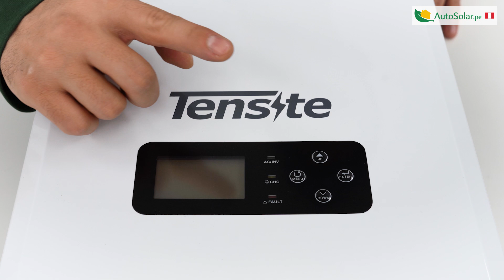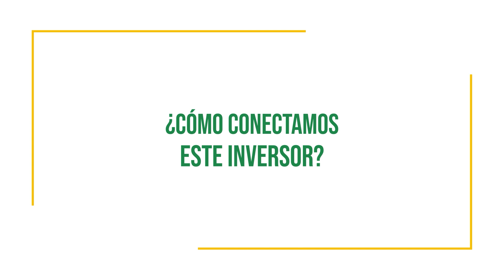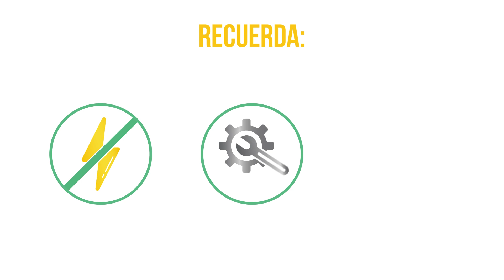☀️🏡 Inversor IDEAL para tu instalación AISLADA: Inversor Cargador Tensite 5200W 48V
Os presentamos el inversor cargador ideal para vuestras instalaciones fotovoltaicas aisladas. Hablamos del Inversor Cargador Tensite 5200W 48V, capaz de gestionar la energía de los paneles y las baterías sin necesidad de la red eléctrica. Os detallamos todas sus especificaciones técnicas, conexiones y compatibilidades.

0:00 | Inversor Cargador Tensite 5200W 48V
0:33 | Principales usos del Inversor Tensite 5200W
0:48 | Dimensiones y pantalla LCD del Inversor Tensite 5200W
1:19 | Bornera de conexiones
2:03 | Especificaciones técnicas
3:19 | Compatibilidades
4:05 | Conexión del Inversor Cargador Tensite 5200W 48V
5:37 | Conclusión y Kits solares compatibles con el Inversor Tensite 5200W

El Inversor Cargador Tensite 5200W 48V es idóneo para instalaciones fotovoltaicas aisladas de la red eléctrica. Está especialmente diseñado para emplazamientos que requieran de un alto rendimiento y de potencias elevadas.

Las medidas de este inversor 5200W son de 309mm de ancho, 505mm de alto y 147mm de profundidad. Con un peso aproximado de 14Kg.

Este inversor Tensite 5200W incluye en su interior un regulador de carga tipo MPPT de 80A. Cuenta con una potencia pico de 10.4kW y gracias a su cargador de batería de 60A, logra cargar baterías desde una fuente de 230V, ya sea la red eléctrica o un generador. El voltaje de trabajo va desde los 220V a 240V y destaca por una eficiencia de trabajo superior al 90%.

El rango de entrada de paneles del MPPT va de 150 V-430 V, siendo el máximo voltaje admitido del MPPT en circuito abierto de 450V, y una corriente máxima de 27A. El voltaje nominal óptimo de trabajo es de 360V, con una potencia nominal de 6000W.
La tensión admitida de la entrada AC es de 230V, y trabaja en frecuencias de 50/60Hz, con una corriente máxima de 35A.

Una de las peculiaridades de este inversor es que incorpora un cargador de baterías, por lo que podemos cargar nuestros acumuladores usando tanto la energía en DC proveniente de los paneles, como en AC proveniente de la red eléctrica o un generador. En caso de disponer de ambas, la corriente máxima en continua que puede entregar el inversor a las baterías es de 135A. Si el generador cuenta con arranque automático, este inversor Tensite 5200W es capaz de arrancarlo de manera automática cuando el nivel de nuestras baterías llegue al umbral mínimo establecido.

El inversor admite trabajar con diferentes tipos de baterías. Estas pueden ser AGM, Gel, Plomo ácido abierto, incluso Litio. Puedes elegir la configuración que mejor se adapte a su tipo de batería desde el menú de opciones del inversor. Otra ventaja es que puede comunicarse con baterías de litio a través del puerto bus CAN y RS485.

El inversor integra una tarjeta paralelo que le permite la conexión en paralelo hasta 3 inversores, para formar una red monofásica de 15kW, o instalar en paralelo 3 inversores de 5kW para formar una red trifásica de 15kW conectada en estrella.

La entrada de paneles puede gestionar hasta 6000W de potencia. Sin embargo, hay que recordar que, en caso de hacer paralelos, no se debe superar los 27A máximos de corriente de entrada admitido por el MPPT del inversor Tensite 5200W.

En definitiva, un inversor solar con unas prestaciones de primer orden perfecto para sistemas fotovoltaicos de aislada. Lo podrá encontrar en nuestra web, AutoSolar, tanto de forma independiente como en numerosos kits prediseñados.

📞 Si necesitas un presupuesto a medida de sus necesidades energéticas, contacta con el equipo de ingenieros de AutoSolar